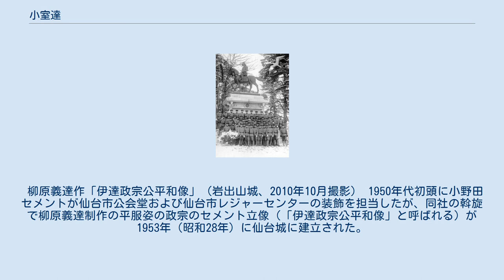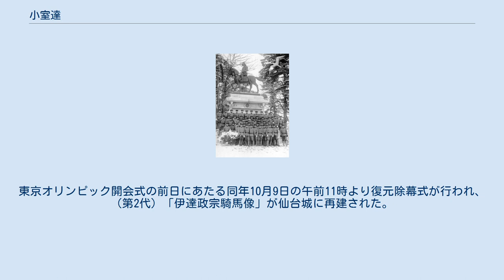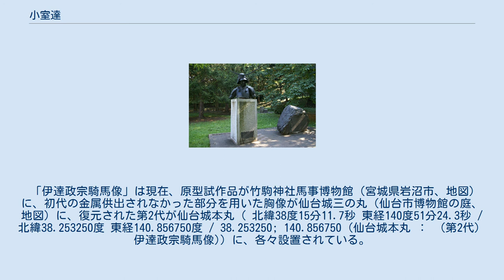小室達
小室達作（初代）伊達政宗騎馬像（仙台城本丸、1940年5月撮影） 小室 達（こむろ とおる、1899年（明治32年）8月10日 - 1953年（昭和28年）6月18日）は、日本の彫刻家。
 1899年（明治32年）8月10日、宮城県柴田郡槻木村大字入間田（現・同郡柴田町。地図）に、小室源吾（後の槻木町長）の三男として生まれた。
 1919年（大正8年）、（旧制）白石中学校（現・宮城県白石高等学校）を卒業すると、東京美術学校（現・東京芸術大学）彫刻科塑造部に進学した。
その後、同校を首席で卒業し、研究科に進んだ。
 第4回帝展（帝国美術院展覧会、現日展）に初出品すると、第5回帝展からは無鑑査となり、27歳ながら日本美術界での地位を確立した。
 1953年（昭和28年）6月18日、肺結核のため53歳で逝去。
 金属供出から逃れた部分で胸像化された小室達作（初代）伊達政宗騎馬像（仙台城三の丸、2007年8月撮影）。
 1933年（昭和8年）11月26日、「伊達政宗公三百年祭協賛会」が第30代内閣総理大臣・斎藤実（旧仙台藩・水沢伊達家の家臣の三男）を総裁として宮城県および仙台市の連合で結成された。
同年、小室は宮城県青年団から政宗の銅像制作を依頼され、1601年（慶長6年）4月に仙台藩祖・伊達政宗が仙台城（青葉城）に入城した姿を写した「伊達政宗騎馬像」（伊達政宗卿像）の制作を開始した。
政宗の300回忌にあたる1935年（昭和10年）5月24日を中心に、5月20日から26日まで仙台市を中心に宮城県内各地で記念事業が開催されたが、このとき「伊達政宗騎馬像」も仙台城本丸に建立された。
 アジア・太平洋戦争下で日本が物資不足に陥ると、国家総動員法（1941年8月30日公布、同年9月1日施行）にもとづく金属類回収令により1944年（昭和19年）1月に供出され、仙台城から同像は姿を消した。
 柳原義達作「伊達政宗公平和像」（岩出山城、2010年10月撮影） 1950年代初頭に小野田セメントが仙台市公会堂および仙台市レジャーセンターの装飾を担当したが、同社の斡旋で柳原義達制作の平服姿の政宗のセメント立像（「伊達政宗公平和像」と呼ばれる）が1953年（昭和28年）に仙台城に建立された。
 小室達作（第2代）伊達政宗騎馬像（仙台城本丸、2004年10月撮影） 高度経済成長期になると騎馬像の復元要望が市民から上がったため、小室の地元である柴田町槻木庁舎と槻木小学校に梱包され分散保存されていた石膏原型を用いて復元されることになった。
1964年（昭和39年）3月5日午前10時、石膏原型は柴田町から仙台市観光協会に引き渡された。
その後、東京にある鋳造工場に運ばれ、銅像に復元された。
東京オリンピック開会式の前日にあたる同年10月9日の午前11時より復元除幕式が行われ、（第2代）「伊達政宗騎馬像」が仙台城に再建された。
一方、仙台城に設置されていた「伊達政宗公平和像」は同年、政宗が仙台城に移る前に居城としていた岩出山城（現・宮城県大崎市岩出山）に移設された。
 1998年（平成10年）3月から始まった本丸北壁石垣修復に伴い、同年5月に（第2代）「伊達政宗騎馬像」を南側に約20m移設した。
 「伊達政宗騎馬像」は現在、原型試作品が竹駒神社馬事博物館（宮城県岩沼市、地図）に、初代の金属供出されなかった部分を用いた胸像が仙台城三の丸（仙台市博物館の庭、地図）に、復元された第2代が仙台城本丸（ 北緯38度15分11.7秒 東経140度51分24.3秒 / 北緯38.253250度 東経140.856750度 / 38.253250; 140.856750 (仙台城本丸 ： （第2代）伊達政宗騎馬像)）に、各々設置されている。